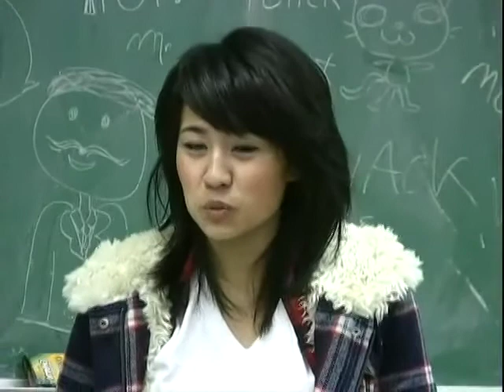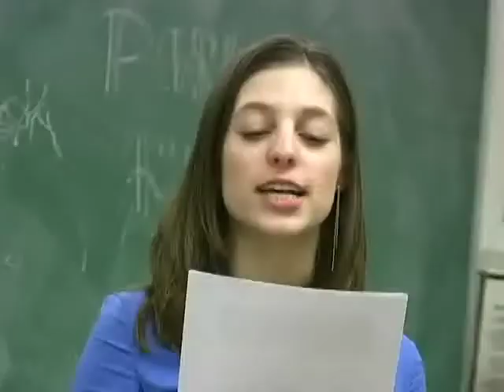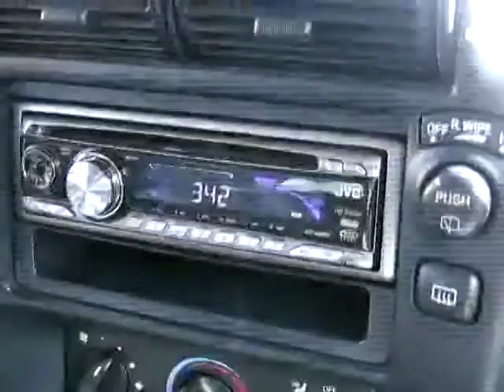Mock Trial Part 1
Documentary I made about a group of students participating in a Mock Trial Competition. This is the only version I have and it's incomplete and of somewhat poor video quality. Still interesting I think. Part 1 of 3.